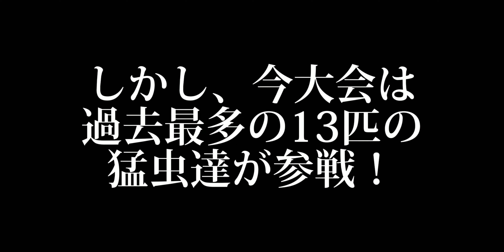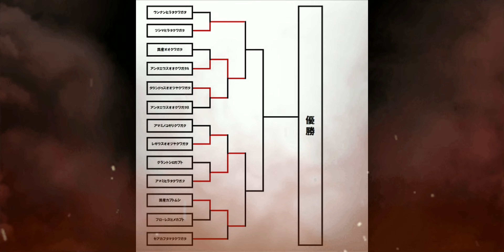[クワガタ]第3回ミドル級トーナメント[カブトムシ]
三度ミドル級界最強を決める戦いが開催された！今回は史上最多の13選虫！果たして、栄光を掴むのは誰だ！？

撮影時期
2022年8月

使用BGM
・「第二回世界最強虫王決定戦 メニューBGM」虚空雲様